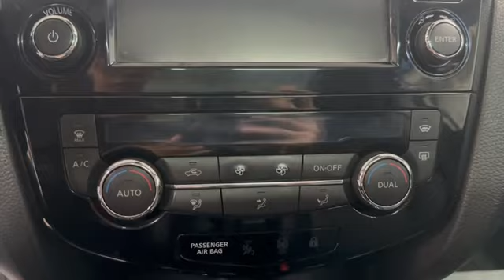Nissan Qashqai '2014 II